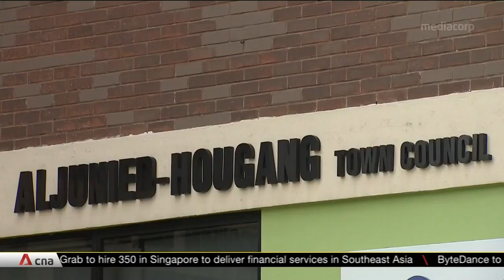AHTC appeal: Apex court hears arguments on political nature of town councils, reserves judgement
Lawyers representing Aljunied-Hougang Town Council (AHTC) and Sengkang Town Council were grilled by a court of five judges on their arguments depicting how Workers' Party leaders had breached duties owed to the town council and misused millions of dollars of town council funds. WP secretary-general Pritam Singh, chairman Sylvia Lim and former chief Low Thia Khiang had appealed against the 2019 High Court ruling. Central to the hearing on Feb 25 was how they had waived a tender for a managing agent.